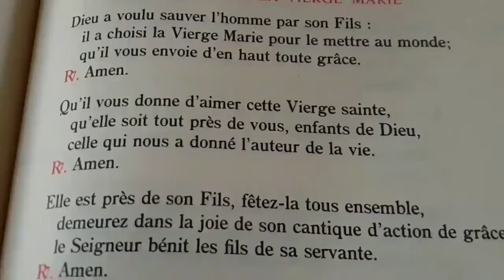Diocèse de Nancy et de Toul : pèlerinage autrement : Baslieux